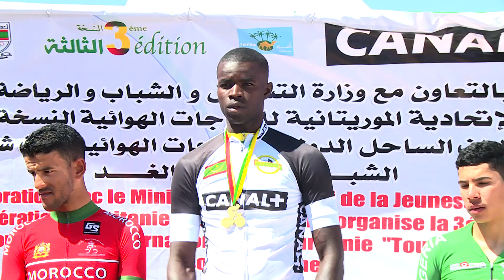Tour du Mali 2021 - 2ème étape : victoire de Daumont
Deuxième étape : Victoire de Daumont
Paul Daumont, le jeune espoir burkinabé de 21 ans a gagné au sprint la deuxième étape du 9ème Tour du Mali - Tour de la Paix. Son compatriote Bachirou Nikiema finit deuxième et devance l'ivoirien Abou Sanogo. L'étape Dio-Kita, longue de 147 kilomètres, voit le maillot jaune malien Sidiki DIARRA conserver son maillot jaune.